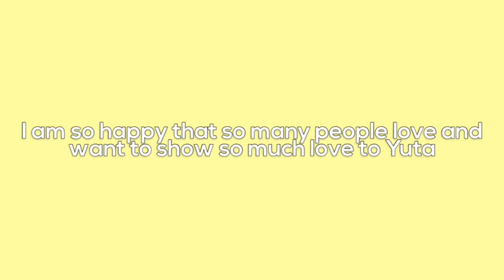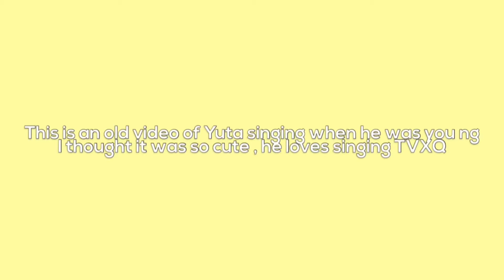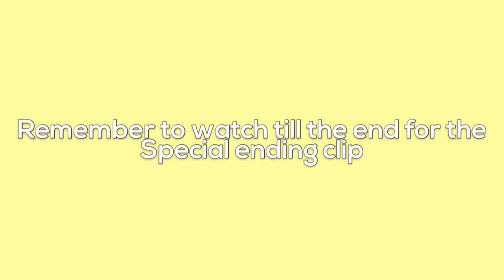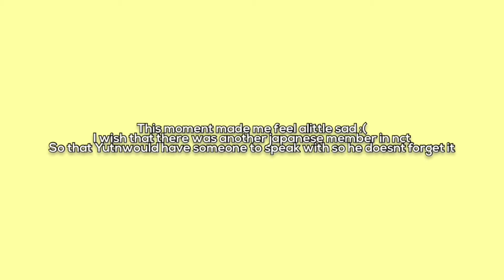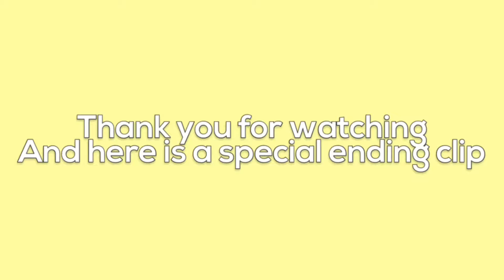Yuta Speaking Japanese | Our Japanese Prince | Thank you for 1k | 유타 스피킹 일본어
Here is a playlist of the videos I used